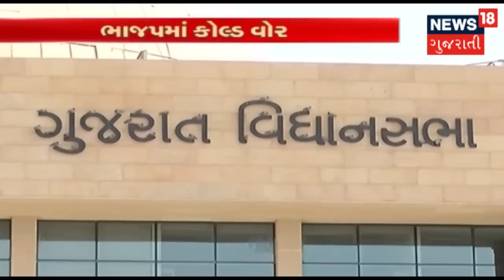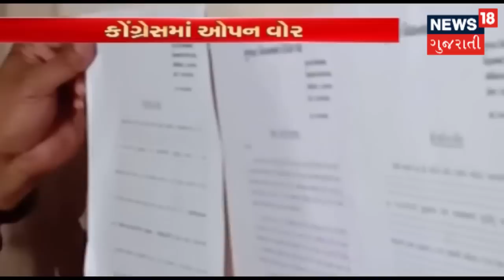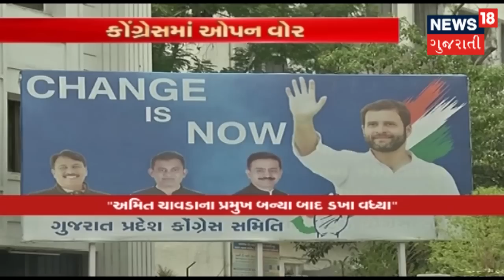ભાજપમાં કોલ્ડ વોર અને કોંગ્રેસમાં ઓપન વોર | GUJARAT NI VAT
ભાજપમાં કોલ્ડ વોર અને કોંગ્રેસમાં ઓપન વોર